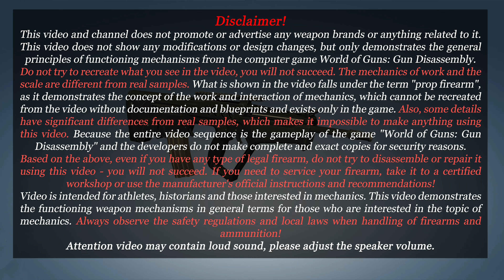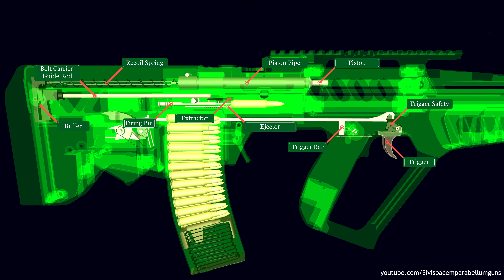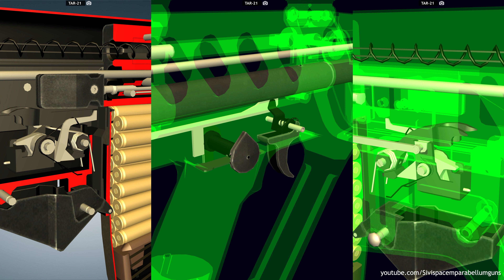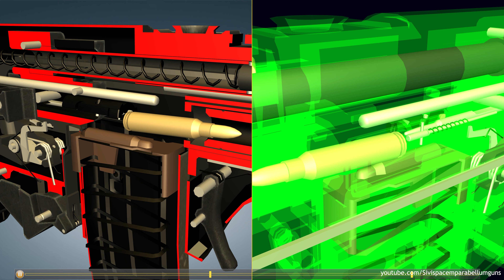How an IWI Tavor TAR-21 works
The IWI Tavor is an Israeli bullpup assault rifle chambered in 5.56×45mm NATO cartridge with a selective fire system, selecting between semi-automatic mode and full automatic fire mode.

The Tavor is designed and produced by Israel Weapon Industries (IWI). It is produced in two main variants: the TAR-21 and the CTAR-21. Built around a long-stroke piston system (as found in the M1 Garand and AK-47), the Tavor is designed to maximize reliability, durability, simplicity of design, and ease of maintenance, particularly under adverse or battlefield conditions.

In 2009, the Tavor X95 (also known as the Micro Tavor or MTAR) was selected by the IDF to gradually replace the M16 assault rifle and M4 carbine variants as the standard-issued weapon of the Israeli infantry by the end of 2018. The first X95 bullpup rifles were issued to infantry units in 2013.